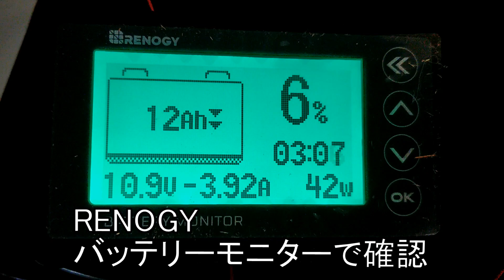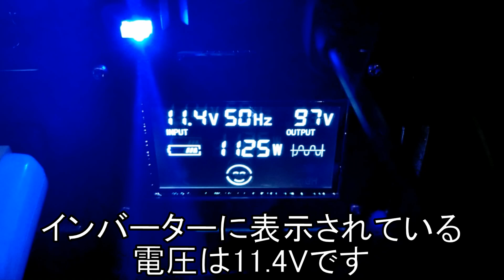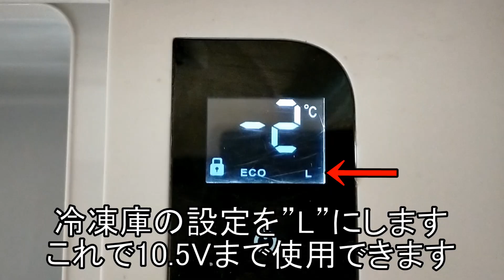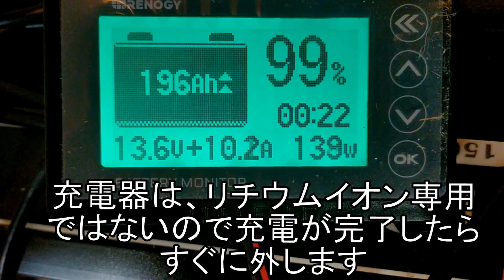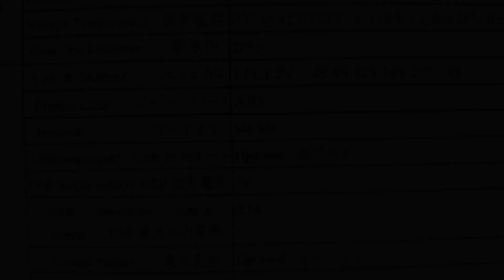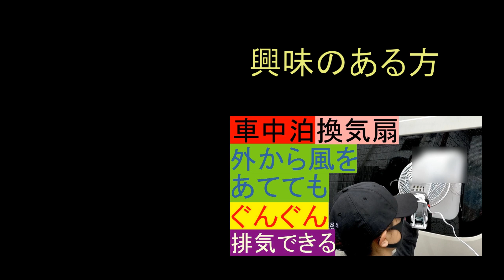取説から分かった新事実！200Ah充放電テスト（リン酸鉄リチウムイオンバッテリーLiFePo4）RenogyバッテリーモニターSKU:RBM500-JP正弦波インバーターHP1500Wポータブル電源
「車でおはよう60泊」は、ハイエースを新車で購入し車中泊仕様に改造をして気軽に車中泊の旅を楽しむ動画のチャンネルです。
車中泊を基本テーマにハイエースの改造や修理、レジャーや観光、便利アイテムなどを今後、どんどん紹介していこうと思っています。

●動画について(第39話）
価格の下がってきた大容量リン酸鉄リチウムイオンバッテリーLiFePo4 200AhとRenogyバッテリーモニターSKU:RBM500-JPとYITRANIC1500W正弦波インバーターHP1500Wでモンスター級超簡単ポータブル電源を約12万円で製作しました。
今回は、リン酸鉄リチウムイオンバッテリーLiFePo4 200Ahの性能テストが目的なので簡単な組み立てと仮設置で３泊の車中泊前に完成させ持っていきます。
将来的には、RENOGY 12V DC-DC走行充電器 40A（キャンピングカー　車専用　走行充電器　電流制限　昇圧機能　バッテリー隔離　アイソレーター　バッテリータイプ設定可能）を使用してサブバッテリー化やソーラーパネルからの充電をRENOGY 40A MPPTソーラーパネル・太陽光発電チャージコントローラー40A（12V/24V自動認識 独立型太陽光発電専用ソーラーチャージコントローラー　MPPTチャージコントローラー 太陽光パネル専用チャージコントローラー　太陽光システムに適用 mppt）を使ってやってみたいと思っています。
今回は、放電のテストと充電のテストをしました。
アマゾンで購入したリン酸鉄リチウムイオンバッテリーは、200AHきっちりありました。
また、充電温度：0℃-45℃で寒いときには充電できないことを知りました。
冬の寒いと時には注意が必要ですね。USBのヒーターみたいなもの（ペットヒーターなど）サーモスタットなんかで温度コントロールができたらいいですね。
今回の動画で使用した主なパーツ
〇大容量リン酸鉄リチウムイオンバッテリー￥92000円
KEPWORTH LiFePO4エネルギーバッテリーリン酸鉄リチウム200Ah LiFePO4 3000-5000ディープサイクル充電式バッテリー内蔵BMSマリン、RV、キャンピングカー、ゴルフカート、オフロード、オフグリッドアプリケーションに最適
仕様：
1.証明書：CE ROHS MSDS UN38.3
2.アップグレード部品/付属品：グレードA
3.材質：リン酸鉄リチウム
4.連続充電電流：0.8C~1C
5.最大連続放電電流：2C
6.定格電圧：12V
7.最大電圧：14.6V
8.終了電圧：10V
9.充電温度：0℃-45℃
〇正弦波インバーター￥19,998円
YITRANIC インバーター 12V 正弦波 1500W 瞬間最大 3000W DC 12V - AC 100V 変換 リモコン 50Hz 60Hz 調整可能 USB2ポート 知能液晶ディスプレイ搭載 PSE 認証 正弦波インバーター
製品：正弦波インバーター 12v 1500W
モデル：HP1500W
連続出力：1500W
瞬间最大出力電力：3000W
〇Renogy バッテリーモニター電圧計 電流計￥8100円
SKU:RBM500-JP

●車中泊車について
ベース車両
トヨタ ハイエースバン 2.8 DX ワイド スーパーロング ハイルーフ GLパッケージ ディーゼルターボ 4WD

●過去の動画について
第１話
ハイエース・スーパーロング・ワイドの新車をＤＩＹ改造して車中泊車を自作,

第２話
ハイエース・スーパーロング・ワイドの新車をＤＩＹ改造して車中仕様に（シンク編）(ギャレー）浄水器は、

第３話
ハイエース ＤＩＹ改造して車中泊仕様に（400Wソーラーパネル 自作 サブバッテリー、RioRand

第４話
車中泊ハイエース、アムウェイ フードプロセッサーで釣った魚(爆釣メバル53匹)で柴犬似の「わん子」

第５話
ACDelcoバッテリーを自作充電システムでマン満充電に！M31MFの充電電圧の設定、ソーラーパネル

第６話
車中泊ハイエースの旅で手動洗濯機を使えるのか実際にテストし使い方のコツなど紹介、

第７話
車中泊ハイエースに中国製昇圧回路と５極リレーで走行充電に挑戦！

第８話
これからDIYで収納スペースの製作を考えている人必見！本格的クローゼ

第９話
中国製激安アラウンドビューモニター(バードビューモニターシステム)を

第11話
漁港で車中泊！楽しいこといっぱいの動画！トゲクリガ二をカゴで捕り、カレイ、ハゼを釣り

第13話
ハイエースの純正リヤヒーターを活用して簡単に乾燥室を作ってみる。車

第14話
16泊車中泊北海道旅行でカラフトマスを釣り自作のギャレーで料理をしま

第15話
動画で十分楽しめる車中泊登山の旅、16泊車中泊北海道旅行で快晴の旭

第16話
女性でも簡単DIY！車中泊車の換気扇を製作！製作時間約1時間！お手頃価

第17話
北海道16泊車中泊の旅、自作車中泊車のキッチンで北海道を意識した車中

第18話
ミラー型GPSレーダー探知機の液晶に後方カメラを表示させてスマートミ

第19話
29800円激安！中国製・アンドロイド・カーナビをDIYで取り付け４×４フ

第21話
イワシをサビキ釣り大爆釣579匹、アクションカメラで水中撮影、車中泊

第22話
車中泊、冬の暖房のファンヒーターを！フレームロッドを削らずに電気的

第23話
車中泊、冬の暖房のFFヒーターは高い！FFヒーターのDIYは難しい！と思

第24話
国産の冬タイヤは高すぎる！スタッドレスタイヤを格安購入、組換は３か

第25話
市販のベッドキットでは連泊するとマット裏が湿気ます。１０万円のマッ

第28話
車中泊ハイエースに断熱材を充填！天井は車用断熱マットを貼った上にさ

第29話
面積の大きいドア４枚を徹底的に断熱処理！極寒の車中泊にも対応でき

第31話
氷点下の車中泊で断熱材の効果を検証！結露は発生したのか？プラ段・ヨ

第32話
ヨガマットをハイエーススーパーロングの鉄板に貼りつけ！両面テープで

第33話
青森県から山口県までSAやPAにハイエースで車中泊して往復！岩手山SA

第34話
車中泊ハイエースの足元が寒い！東レのペフシートを貼りまくり防音の効

第35話
車中泊ハイエースにイージークローザーをDIYで後付け！スパーロングのDXには、オプション設定が無い。

第36話
イージークローザーをDIYで後付け！ディーラーでの注文に必要な部品番号や配線図を紹介、エンジンルーム内からカーテシ線取り出し攻略法も！

第37話
DIY換気扇を簡単改造で排気効率大幅アップ！簡単、格安！今まで気づかなかった？１時間で製作ハイエース

第38話
BLUETTIのAC200を超える大容量リン酸鉄リチウムイオンバッテリーLiFePo4 200AhとRenogyバッテリーモニターRBM500-JP

第40話
200AhリチウムイオンバッテリーにRenogy走行充電器で充電！サブバッテリー化を紹介（RNG-DCC1212-40-JP）リン酸鉄LiFePo4はKEPWORTHモニターSKU:RBM500-JP

第41話
200AhリチウムイオンバッテリーにRenogy走行充電器で充電！サブバッテリー化を紹介

第42話
Renogy走行充電器とソーラーをDIY自動切換え！タイムリレー5極リレー4極リレー！
●BGM提供について
オーディオ ライブラリ - YouTube